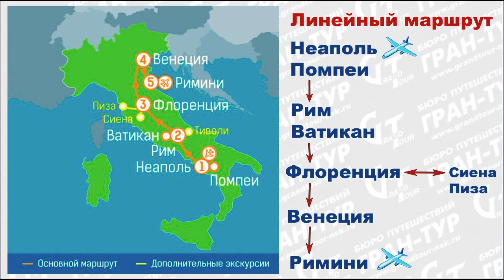Италия экскурсионная: секреты успешного выбора тура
Италия - bel paese (красивая страна). Так с любовью назвали свою страну поэты. И это - правда. Италией невозможно насладиться за одну поездку. Сюда хочется возвращаться снова и снова. Моря и горы, культура и история, гастрономия и мода. Кажется, будто бы всё самое лучшее, красивое, вкусное подарили этой земле.
В этом видео - небольшая подготовка к правильному выбору вашего путешествия по Италии.